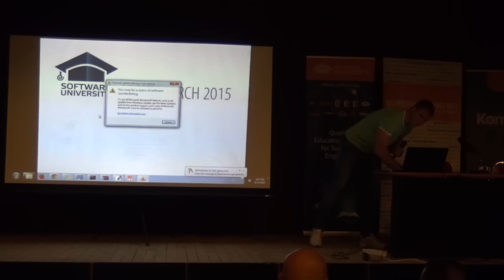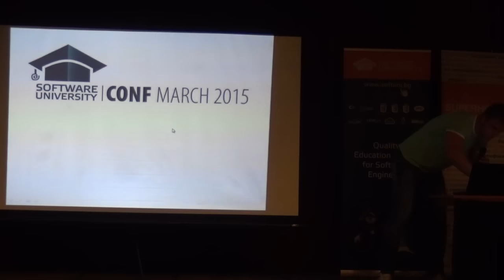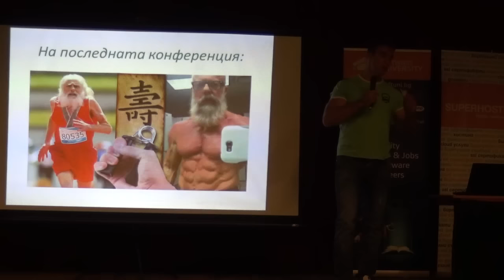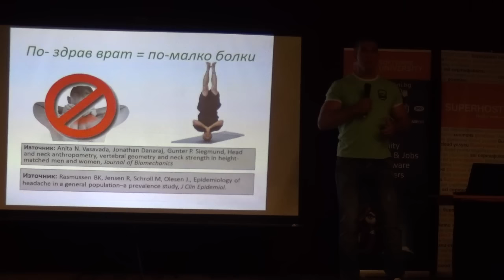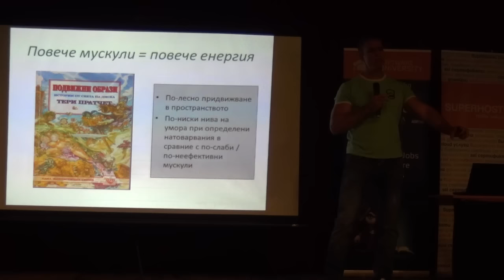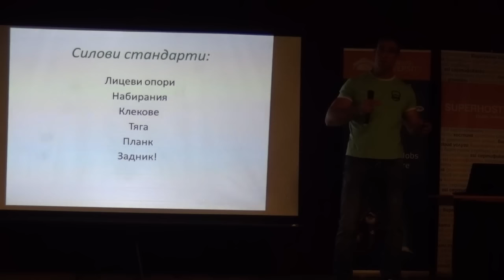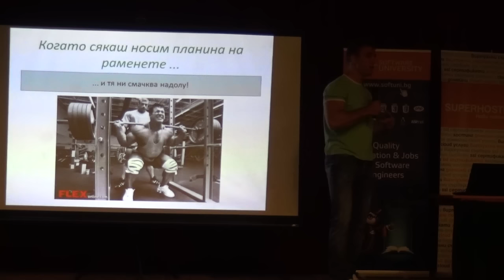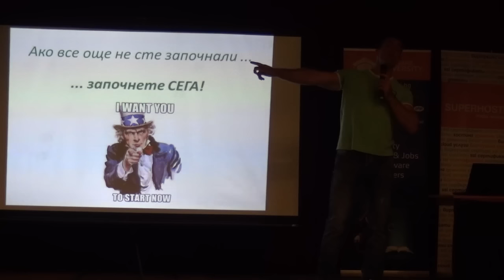Тренировки с тежести за по-добри IT-та (камера)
Лекция: Тренировки с тежести за по-добри IT-та (камера)
Курс: СофтУни Конф - юни 2015
Трейнър: Лазар Радков
Дата: 27 юни 2015 г.